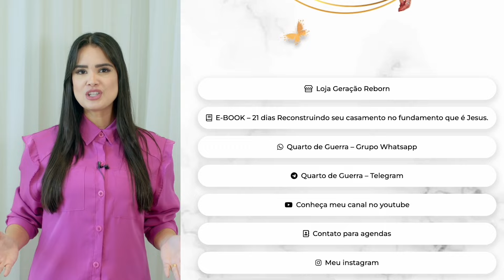Jennyfer Costa - Se Deus falou, vai se cumprir - Devocional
📖 Texto bíblico Hebreus 11:6

“Ora, sem fé é impossível agradar-lhe, porque é necessário que aquele que se aproxima de Deus creia que ele existe e que é galardoador dos que o buscam.”

Olá, que alegria receber você aqui para mais um dia do nosso devocional e é uma honra poder caminhar com você e compartilhar da palavra de Deus.
Que através desse vídeo vocês sejam fortalecidos em Deus, edificados e abençoados.